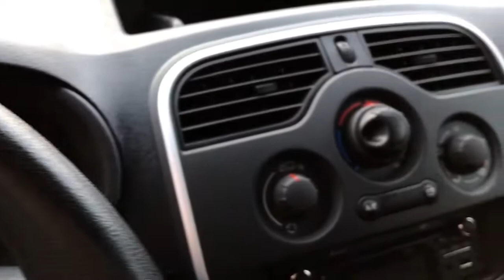RENAULT KANGOO VAN 1.5 DCI 90HP 12/2015 KM25K USATO IN VENDITA A BRESCIA